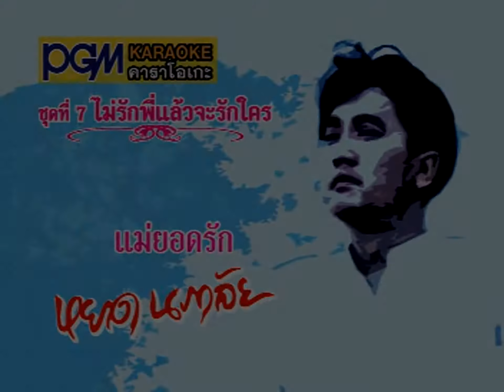แม่ยอดรัก : หยาด นภาลัย【Official MV】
เพลง : แม่ยอดรัก
ศิลปิน : หยาด นภาลัย
อัลบั้ม :  ชุด 7 ไม่รักพี่แล้วจะรักใคร
เพลงฮิต ชุด 7 ไม่รักพี่แล้วจะรักใคร หยาด นภาลัย